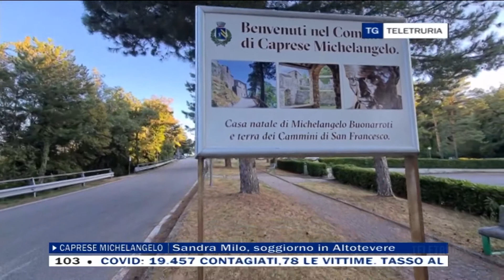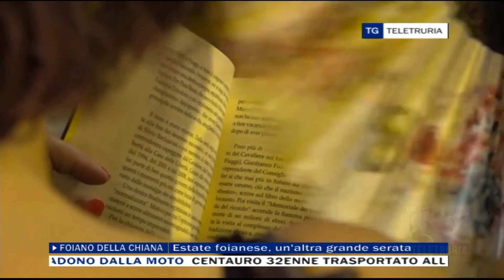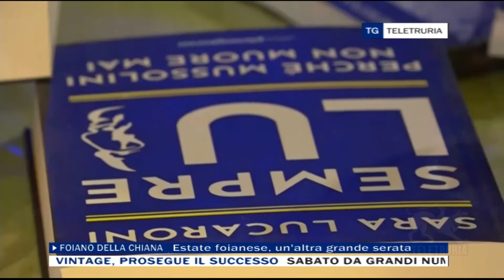TG Sera 14/08/2022